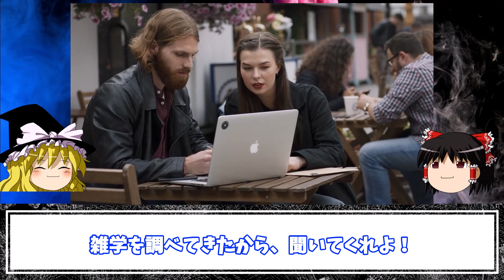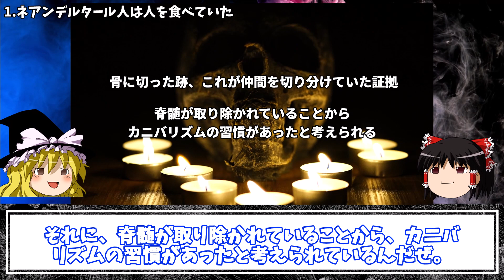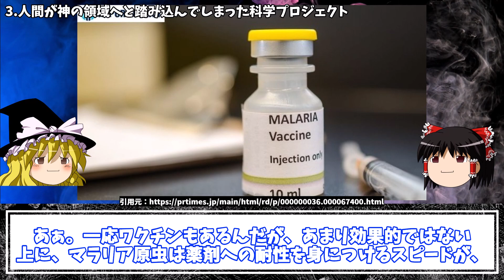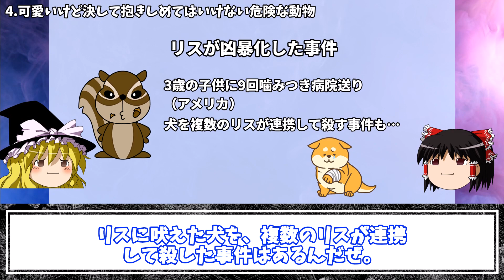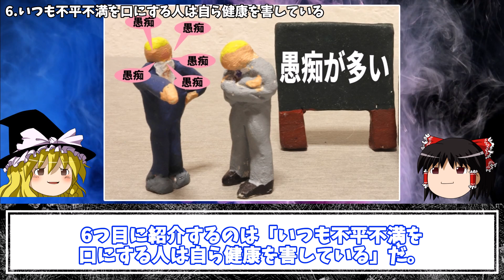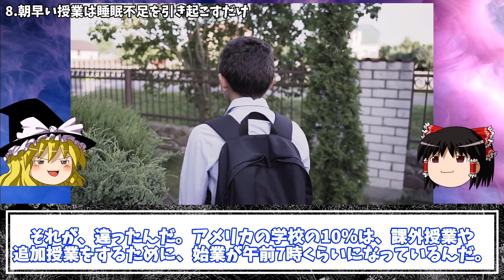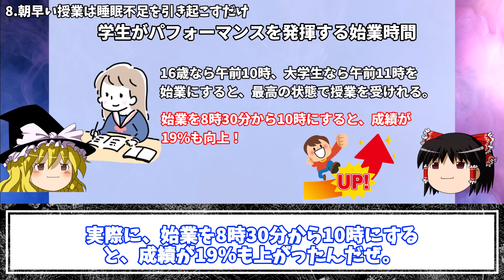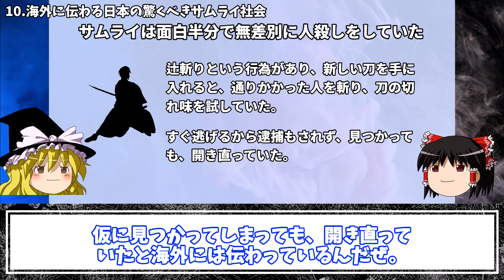※この科学プロジェクトは嫌な予感する…さすがに知ったら後悔する雑学10選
今回は「知ったら後悔する雑学10選」を10個まとめて紹介していくぜ！

表題の件はその3です。

0:00　ご挨拶
0:16　その1.人食い旧人類
1:21　その2.デスゲームビジネス
2:47　その3.やばそうな科学プロジェクト
5:02　その4.絶対に抱くな
7:36　その5.カップル円満の秘密
8:18　その6.不平不満言ってると…？
9:34　その7.物事先延ばしにすると…？
11:09　その8.朝早い授業は…
12:58　その9.子どもにはバレます
14:25　その10.もうなんでもいいｗ